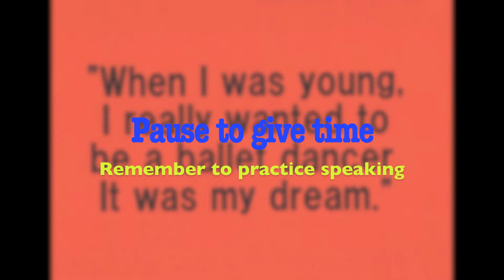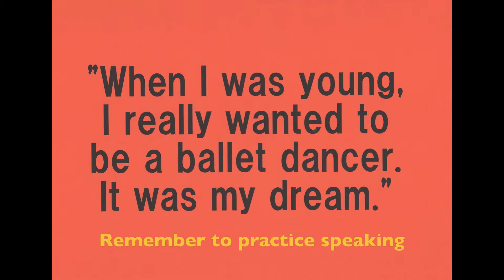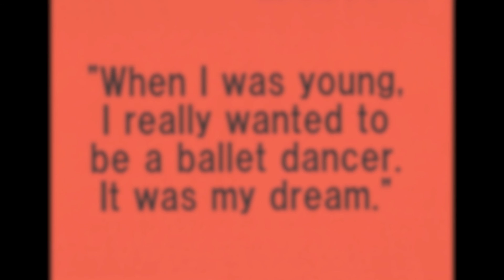REVERSE QUESTIONS TECHNIQUE ~ Video #3. Comprehension listening English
USE FULL SENTENCES AND SAY IT OUT LOUD.
SKIP TO THE ANSWERS. 2:26

Use this series to improve your grammar, accuracy, fluency and speed to answer. Listen to the phrase and look at it on the screen. Answer the questions. Use full answers and say it out loud. Many videos will practice listening techniques, but this system uses simple phrases and helps you understand completely any sentence.